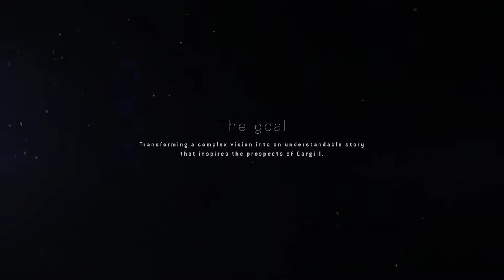Cargill | Enteligen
How do you get people's attention when it comes to telling them your vision? For Cargill Animal Nutrition, we decided that we needed a bolder approach to their film. An approach that connected to their Dairy Enteligen big data farming platform. We visualised data with projection within the film. Literally connecting the digital world with the world of their farmers. By using high-end projectors we created an image that conveyed a lasting impression. We created the concept, script and animations and produced the award winning film on location.